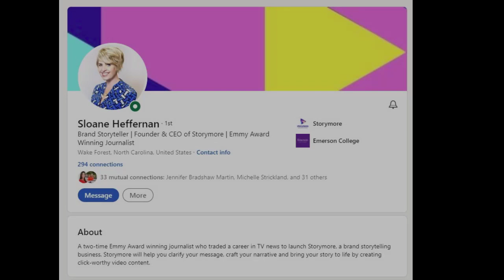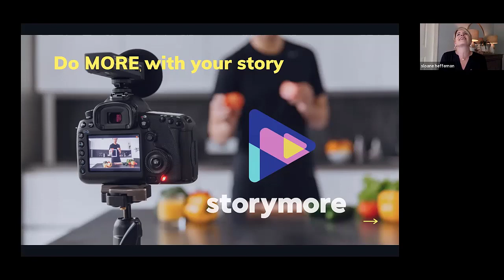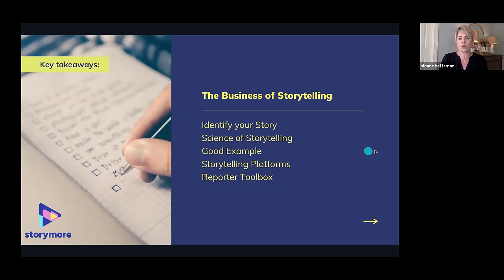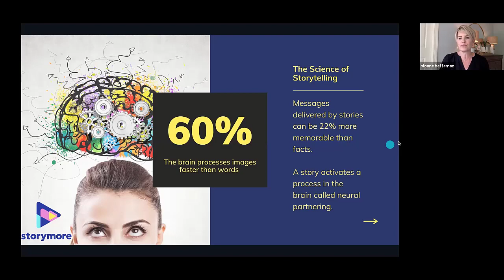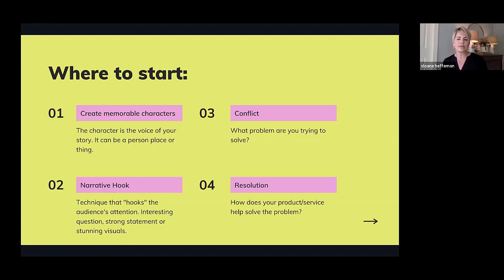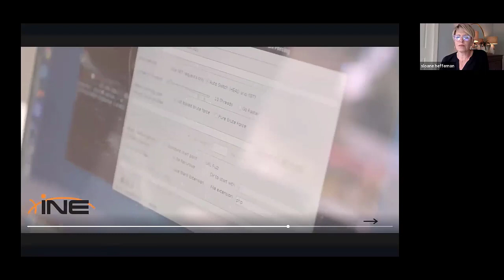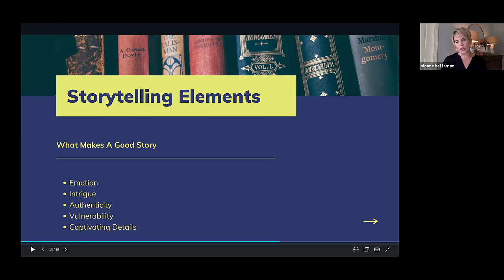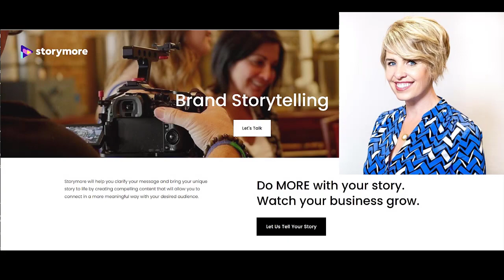Sloane Heffernan speaks about capturing stories to the Social Media Management class at NC State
Sloane Heffernan speaks about capturing stories & Brand Storytelling to the Social Media Management class at NC State

Learn about the Social Media Management & Marketing Certificate Program at NC State